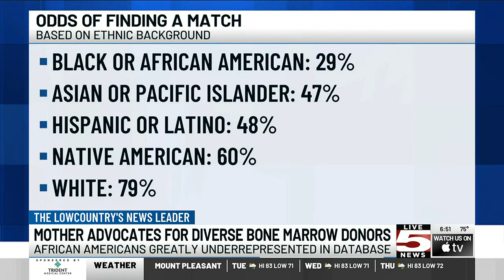VIDEO: Family of siblings with sickle cell disease advocate for diverse donors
If you’re looking for a meaningful way to celebrate Juneteenth joining the National Marrow Donor Program Database may be a good start.